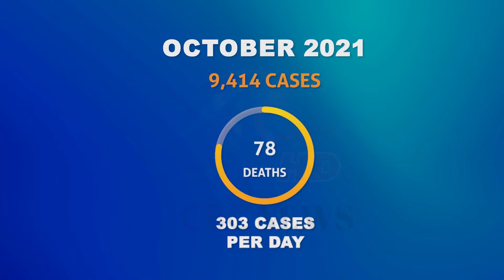In-depth review of COVID-19 statistics in Barbados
Barbados has been experiencing a steady rise in COVID-19 cases over the last few weeks, with daily numbers jumping to as high as 674 on April 19th.

However, despite the growing numbers and climbing positivity rate, the curfew has not returned and restrictions have not been tightened.

Our Cheyne Jones takes a deeper look into our current statistics.